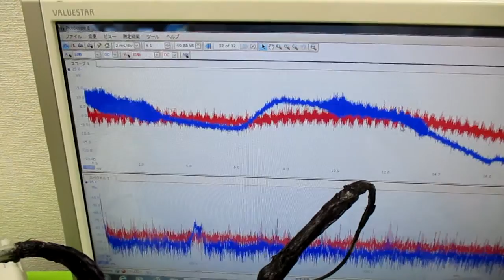メガヘルツの超音波発振制御プローブ